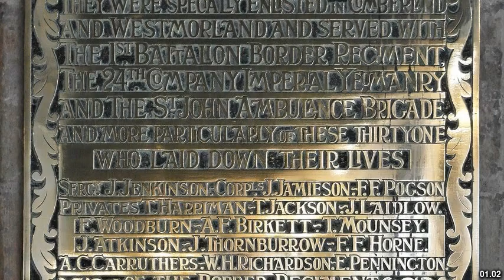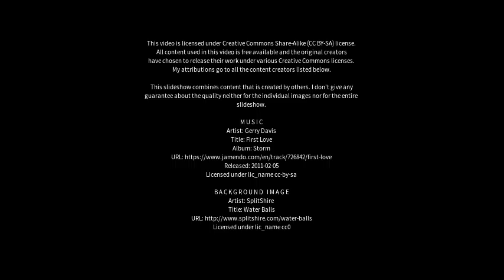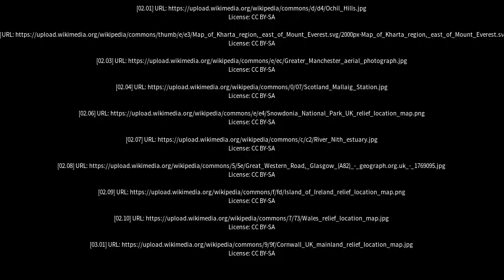Best places to visit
Best places to visit - Milnthorpe (United Kingdom) Best places to visit - Slideshows from all over the world - City trips, nature pictures, etc.